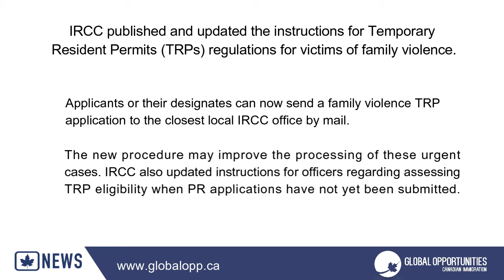IRCC TO MODIFY INSTRUCTIONS FOR TEMPORARY RESIDENT PERMIT TRP FOR VICTIMS OF FAMILY VIOLENCE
IRCC published and updated the instructions for Temporary Resident Permits (TRPs) regulations for victims of family violence.

 Applicants or their designates can now send a family violence TRP application to the closest local IRCC office by mail.

The new procedure may improve the processing of these urgent cases. IRCC also updated instructions for officers regarding assessing TRP eligibility when PR applications have not yet been submitted.